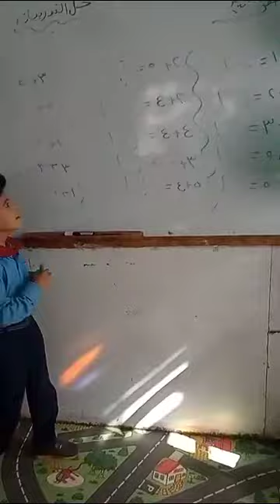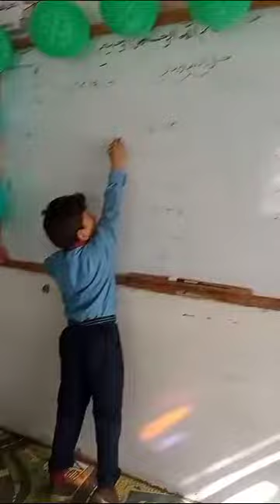لعبه بناء البرج في ماده الرياضيات للصف الاول أ مع أ/وئام الخميسي_فرع التحرير